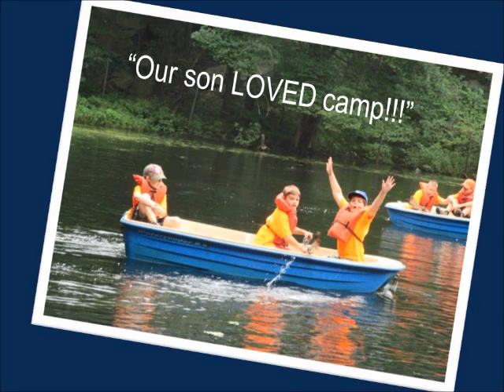2014 Day Camp Promotional Video